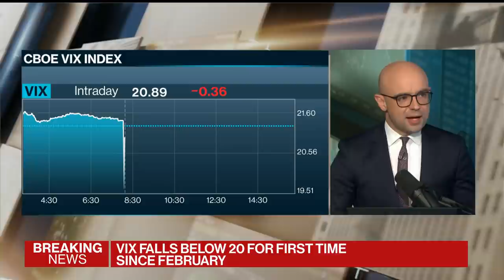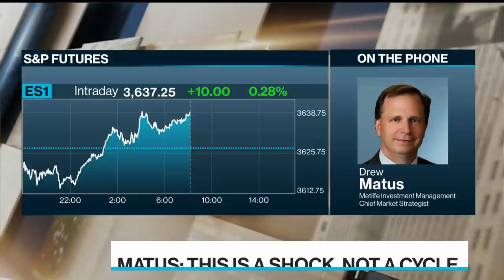This Is a Shock, Not a Market Cycle, Says MetLife’s Matus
Nov.27 -- Drew Matus, chief market strategist at MetLife Investment Management, says the next market cycle could look like the 1990’s as the global system recovers from the shock of the coronavirus pandemic. He speaks with Bloomberg’s Jonathan Ferro on “Bloomberg Surveillance.”